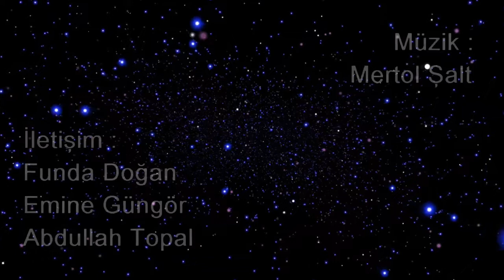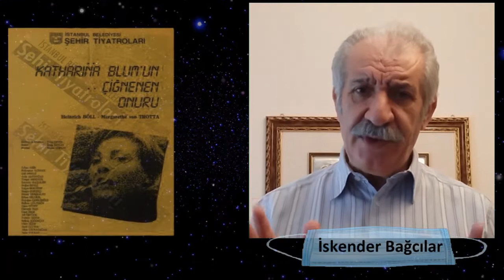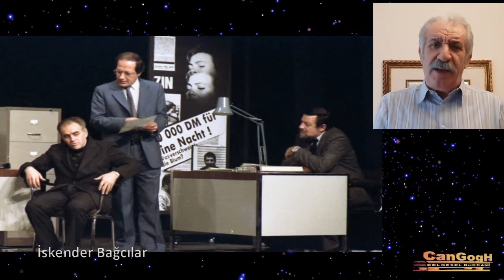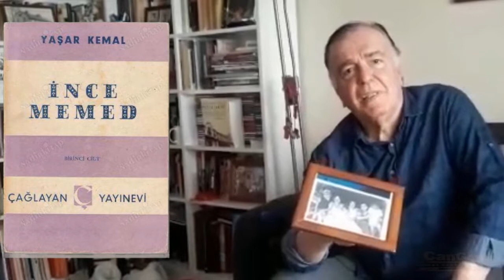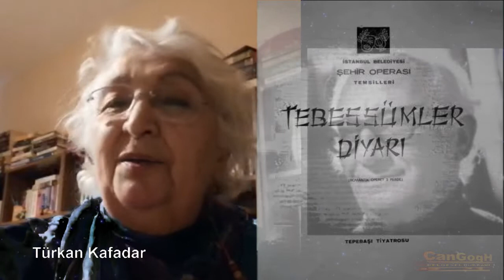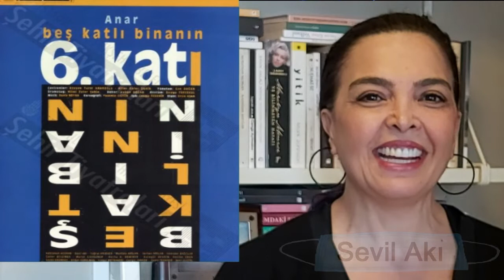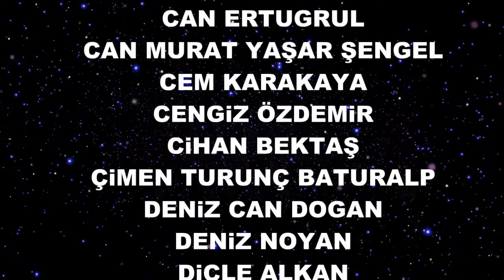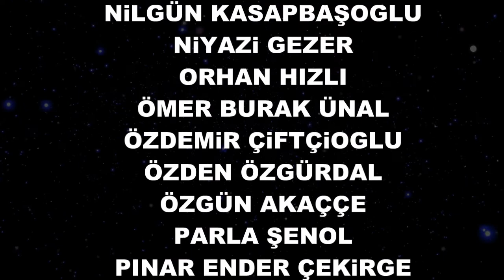TİYATRAL ANILAR ALTINCI BÖLÜM 05 HAZİRAN 2020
Corona salgını sebebiyle evlerimize hapsolduğumuz günlerde tiyatro – sinema – seslendirme sanatçıları boş durmadı ve anılardan oluşan bir dizi hazırladı. Toplamda 14 saat süren, belgesel tadındaki diziye 99 sanatçı evlerinde kendi kendilerine yaptıkları kayıtlarla katıldılar. Dizi kanalında yayınlandı ve yeniden seyretmek isteyenler için aynı kanalın arşivinde gösterimde tutuluyor…
Türk Tiyatrosu’nun son 100 yılına damgasını vuran kişi ve olayları birinci ağızdan dinlemek için emalsiz bir kaynak…

KURGU MURGU VESAiRE
CAN DOGAN
FUNDA DOGAN

MÜZiK
MERTOL ŞALT

ABDULLAH TOPAL
ADA ALiZE ERTEM
ADNAN BiRiCiK
AHMET HAMDi GÜNTEKiN
ALPER KUL
ARDA AYDIN
ASLI İKTU
ASLI OMAG
ASLI ÖNGÖREN
AYŞE ERBULAK ÖZGÜRDAL
AYŞE KÖKÇÜ
AYŞE TULUK
AYŞEGÜL ÇIDAMLI
AYŞEGÜL iŞSEVER
AYŞiN ATAV
AZiZ SARVAN
BEDiA ÖZTEP
BERNA OGUZUTKU DEMiRER
BiNNUR ŞERBETÇiOGLU
BORA AYANOGLU
CAN ERTUGRUL
CAN MURAT YAŞAR ŞENGEL
CEM KARAKAYA
CENGiZ ÖZDEMiR
CiHAN BEKTAŞ
ÇiMEN TURUNÇ BATURALP
DENiZ CAN DOGAN
DENiZ NOYAN
DiCLE ALKAN
DiRENÇ DEDEOGLU
DOGAN ŞiRiN
EMiN AND
EMRE NARCI
ENDER KÖSEOGLU
ERHAN ÖZÇELiK
ERHAN YAZICIOGLU
ERSiN ÖKTEN
ERTUGUL POSTOGLU
ESRA SAÇAR
ETHEL MULiNAS
FAHRi KINCIR
FiKRET YAYAN
FiLiZ KÜÇÜKTEPE
GÖKHAN METE
GÜLSÜM SOYDAN
GÜZiN ÖZYAGCILAR
HAKAN ALTINER
HALDUN DORMEN
HÜSEYiN EMRE ŞEN
HÜSEYiN KÖROGLU
IRMAK ÖRNEK
iBRAHiM ŞiRiN
iHSAN USTAOGLU
iNCi GONCA BEKER
iSKENDER BAGCILAR
iSMAiL BOZKURT
İSMET ŞAHiN
KAAN ERKAM
MAZLUM KiPER
MEHMET ÇETO TEKKANAT
MURAT GÜRVARDAR
MURAT SARI
NAŞiT ÖZCAN
NAZIM HiKMET YILDIRIM
NESLiHAN YELDAN
NEVZAT ÇANKARA
NiLGÜN KASAPBAŞOGLU
NiYAZi GEZER
ORHAN HIZLI
ÖMER BURAK ÜNAL
ÖZDEMiR ÇiFTÇiOGLU
ÖZDEN ÖZGÜRDAL
ÖZGÜN AKAÇÇE
PARLA ŞENOL
PINAR ENDER ÇEKiRGE
RECEP CANTEMUR
RÜÇHAN ÇALIŞKUR
SELÇUK YALÇINTAN
SELÇUK YILMAZ
SERMET ERKiN
SEZAi ALTEKiN
ŞEHNAZ BÖLEN
TARIK ŞERBETÇiOGLU
TUNA ARMAN
TÜRKAN KAFADAR
ULVi ALACAKAPTAN
ZEYNEP ÖZYAGCILAR
ZUHAL YALÇIN